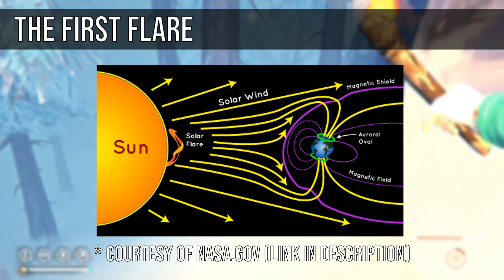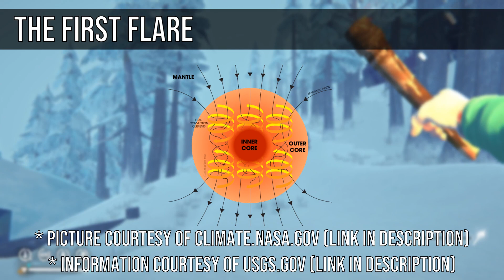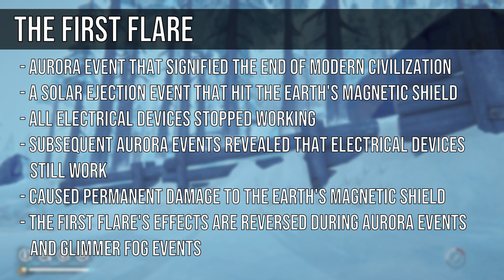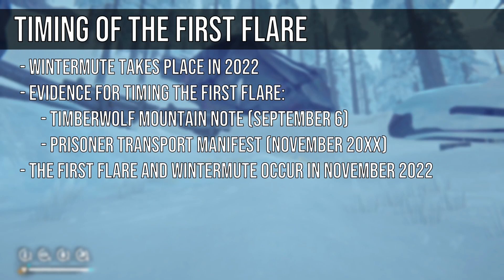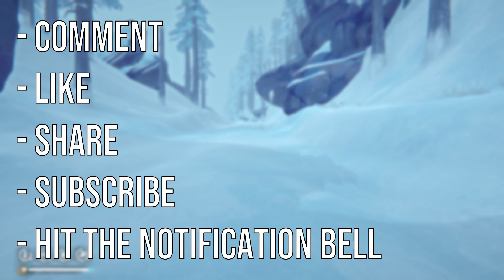The Long Dark - The Story of the Quiet Apocalpyse Episode 4 - The First Flare - Game Tales Series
Welcome to Game Tales, a series about video game storytelling through the use of history, lore, and the stories of not just the game, but the universe it exists in. In the fourth episode, I will discuss the event that set the events of The Long Dark into motion. This video will cover the science of The First Flare and describe the effects of the aurora event.

The following links lead to the articles where some of the scientific information and images used in this video came from: